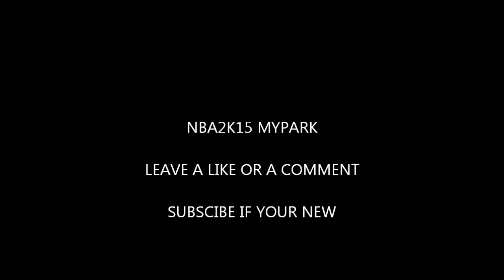NBA2K15 MyPark - I NEED THE F*CKING BALL!!!!!! & TO MUCH REACHING!!!!!!!!!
Gamertag: (TooMuchSkill4Yu) Hope you enjoyed. If you did do me a favor. Future games are Sleeping Dogs & Grand Theft Auto 5. Both are for Xbox One.